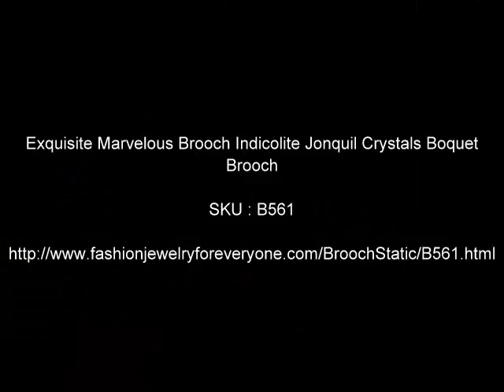Exquisite Marvelous Brooch Indicolite Jonquil Crystals Boquet Brooch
This beautiful profusion of swirling encrusted with its vintage bouquet brooch with indicolite pacific opal and jonquil Crystals with dark green Pearls..in a channel Setting encircling and brilliant brooch/Pendant on Antique Gold plated framed Bouquet of Crystals beautiful crossing. Gorgeous Brooch eye-catching Secures with a standard pin clasp. A great gift idea or an addition to your jewel collection. Pretty and feminine describes this vintage Brooch with Good quality crafted Very Elegant Dainty and Sleek! An absolutely gorgeous vintage brooch

Material Used: Sparkling its vintage bouquet brooch with indicolite pacific opal and jonquil Crystals with dark green Pearls..
Color:Jonquil Indicolite
Brooch Length: 2 1/2 inches wide and 1 /12 inches long